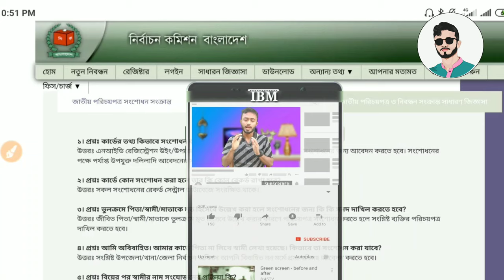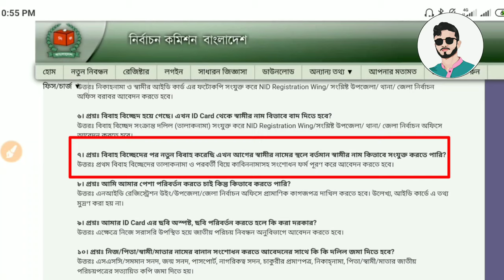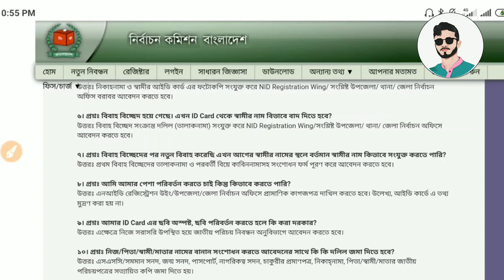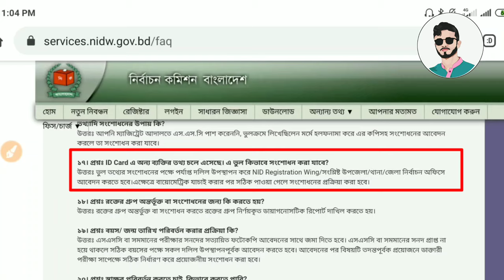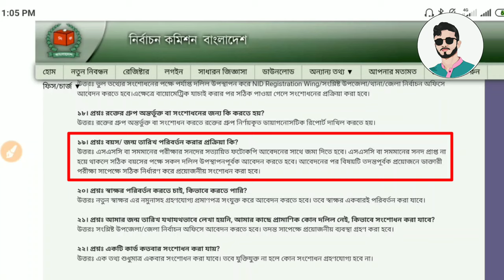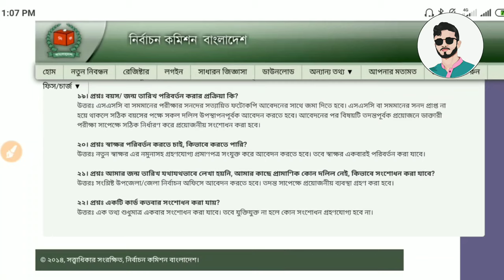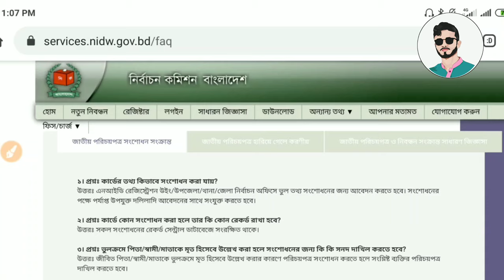nid card।।জাতীয় পরিচয়পত্র সংশোধন সংক্রান্ত ২২টি তথ্য।যে কোন কার্ডের তথ্য ভুল থাকলে সংশোধন বিস্তারিত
nid online copy
National ID Card
national id card Bangladesh#NID correction
How to check ID card online#national id card download

একটি নিউ অনলাইন কপি ডাউনলোড 2020 I 2020 সালের ভোটার আইডি কার্ড কি ভাবে বের করব।Check Bangladesh National ID Card.আইডি Card চেক করুন । মােবাইল দিয়ে । 100 % worknig ।
আইডি কার্ড , ২০২০ ভােটার আইডি কার্ড অনলাইনে কিভাবে পাব , ভােটার আইডি কার্ড বের করব , ভােটার আইডি কার্ড চেক , ভােটার আইডি কার্ড | চেক করার নিয়ম , ভােটার আইডি কার্ড চেক 2020 , nid card sim registration check , আইডি কার্ড বের করার নিয়ম ২০২০ , ভােটার নম্বর দিয়ে আইডি কার্ড বের করার নিয়ম , ভােটার আইডি কার্ড বের করার নিয়ম , ভােটার স্লিপ দিয়ে আইডি নাম্বার ও জাতীয় পরিচয়পত্রের অনলাইন কপি বের করুন , ভােটার নাম্বার দিয়ে আইডি কার্ড বের করুন।